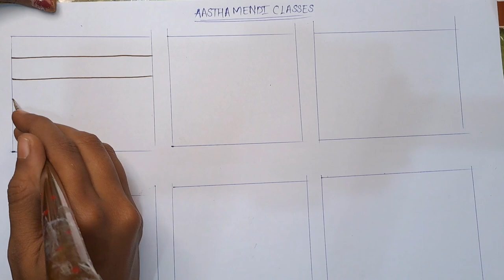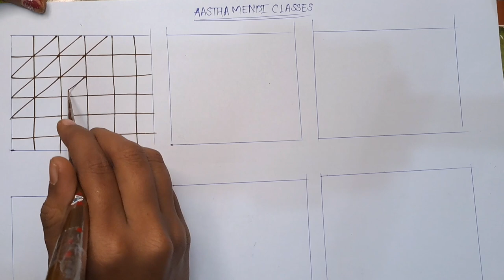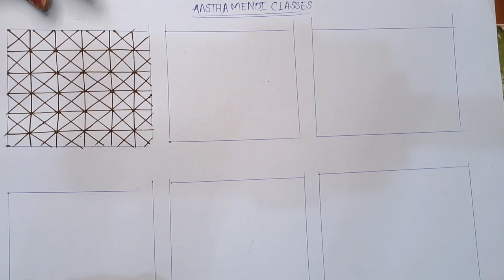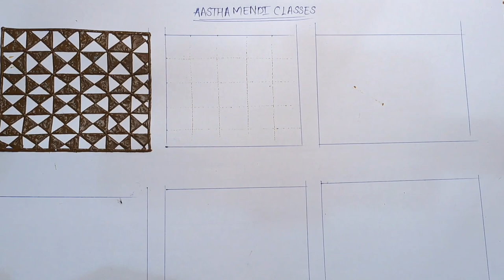🚫No advance🚫 no confirmation// 3 different checks design// aastha mehndi tips and tricks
Aaj ki video me ap or ham bat krege ki advance lena chahiye ya nhi or agar Lena chahiye to Kitna advance Lena Hai...
Agar advance return kana chahiye ya nhi ...
Sath hi ham Sikhs ge 3 different types ki checks ki design